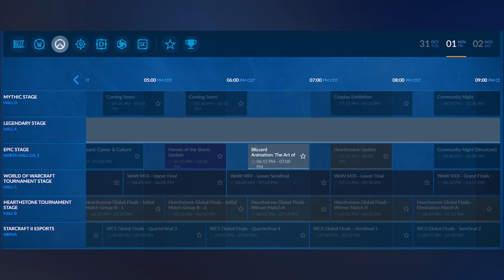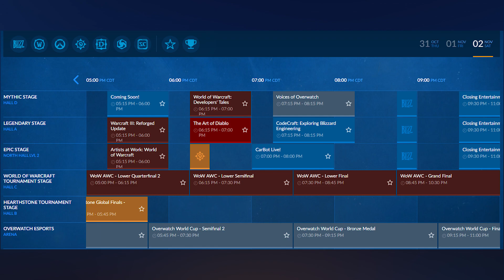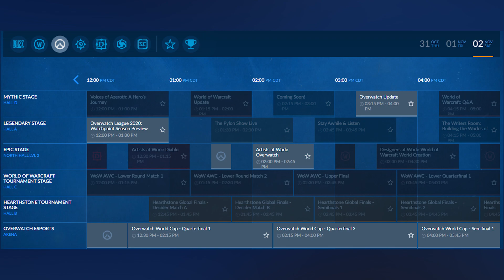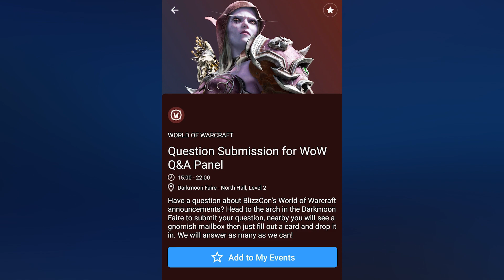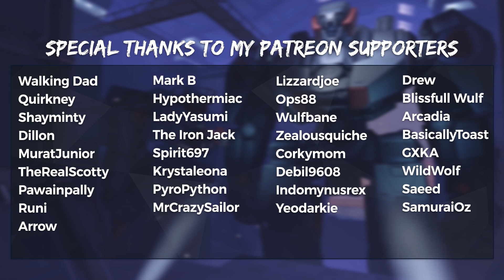Overwatch Blizzcon Update - BIG Change! NEW Info and Schedule